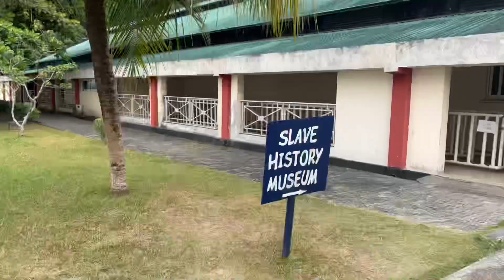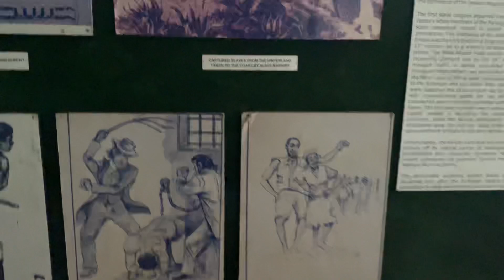SLAVE HISTORY MUSEUM/MARINA RESORT VLOG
Hey,